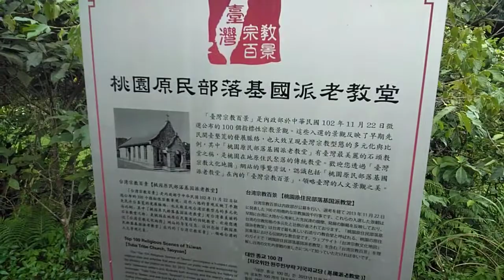基國派老教堂